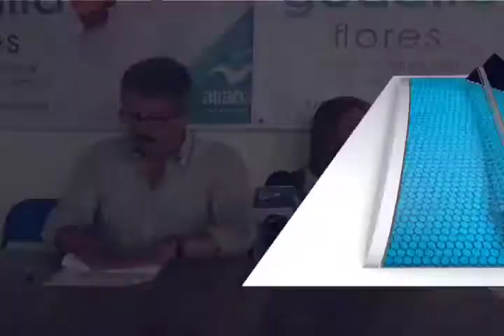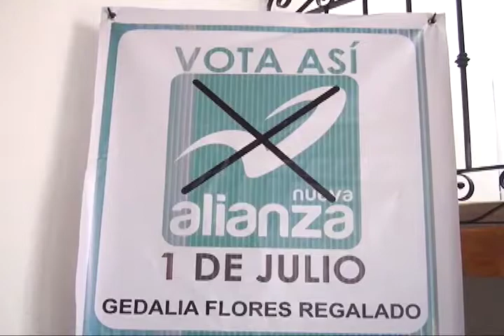Denuncia a candidata de Nueva Alianza por generar violencia política